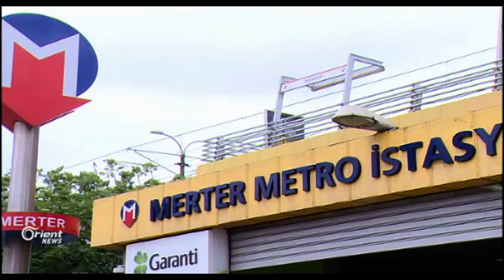أمطار غزيرة في إسطنبول تشل حركة السير في المدينة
شهدت مدينة اسطنبول أمطاراً كثيفة منذ ساعات الصباح الأولى مصحوبة ببرق ورعد، ما تسبب بتعطيل حركة السير في المدينة لعدة ساعات ..
سوزان سالمة  - مراسلة أورينت نيوز – تركيا